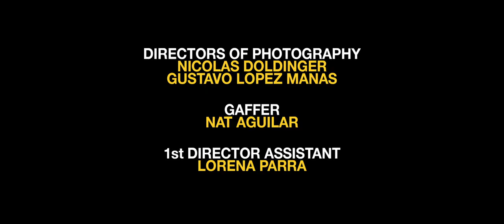KNOCKOUTS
GUS&LO
PRINT & CONTACT

STARRING
ASHLEY SMITH
THE SOCIETY MANAGEMENT (NEW YORK)
HAILEY CLAUSON
ONE MANAGEMENT (NEW YORK)

CHARLIE HIMMELSTEIN
RE:QUEST MODEL MANAGEMENT (NEW YORK)
JULLIEN HERRERA

OVERTHROW NEW YORK BOXING CLUB
DIRECTORS OF PHOTOGRAPHY
NICOLAS DOLDINGER
GUSTAVO LOPEZ

GAFFER
NAT AGUILAR

1ST DIRECTOR ASSISTANT
LORENA PARRA

STYLING
IRENE OJO-FELIX

HAIR
EDWARD LAMPLEY
D + V MANAGEMENT (NEW YORK)

MAKEUP
MAKI H

PRODUCER
DIANE LUCILLE SUAREZ

ASSOCIATE EDITOR
MITCH RYAN

EDITOR-IN-CHIEF
STEPHAN MOSKOVIC

SPECIAL THANK YOU TO:
JOEY GOODWIN @ OVERTHROW NY
ODD NYC
JUDSON HARMON
PUBLIC SCHOOL
ADA + NIK
MOSCHINO
HELMUT LANG
WITHOUT WALLS
ADIDAS

MUSIC
‘I’M A BOSS’ BY @PUPPYLUVMUSIC